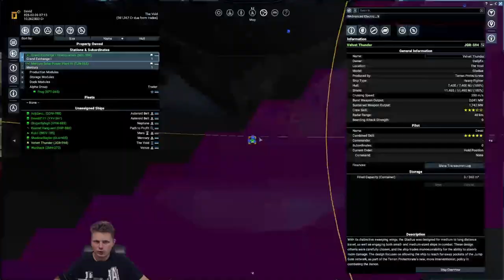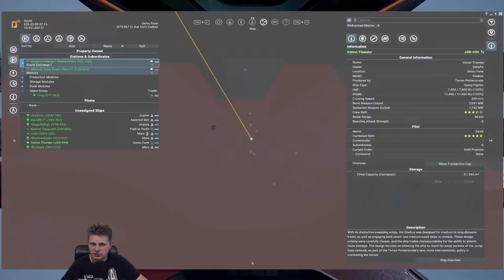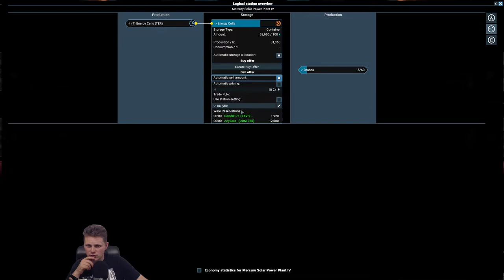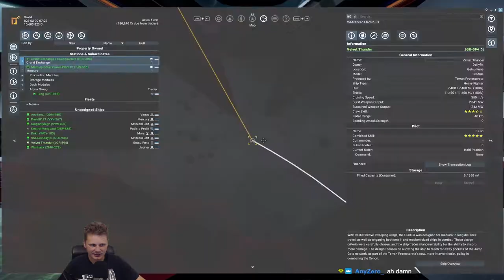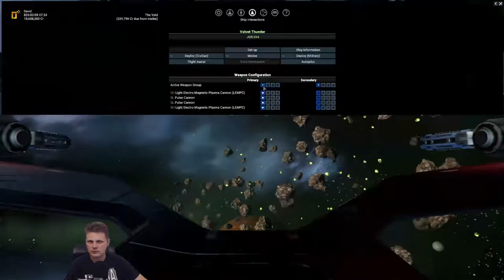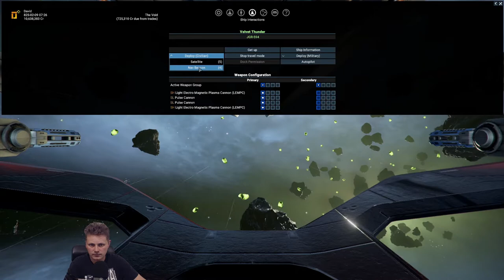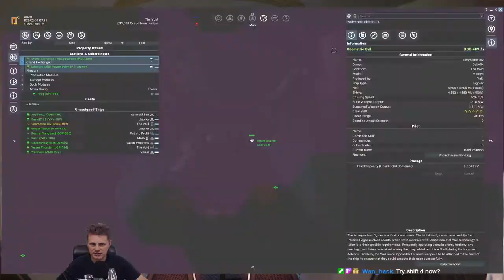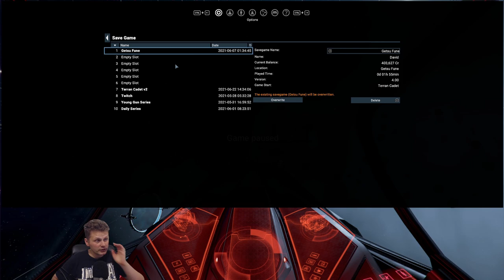Part 13 - Geometric Owl - X4 Foundations v4.0